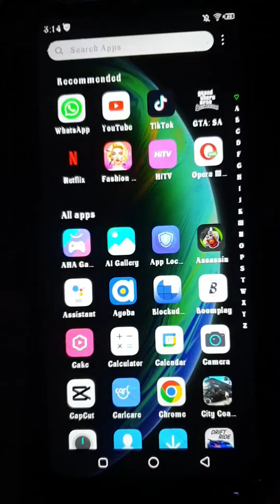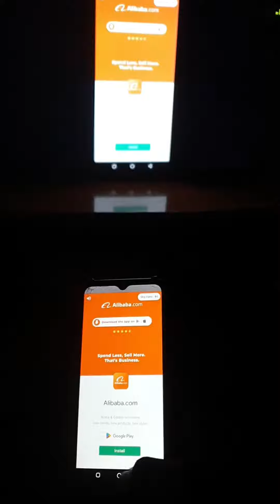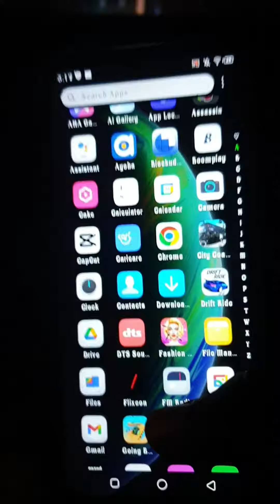How to connect phone to smart tv